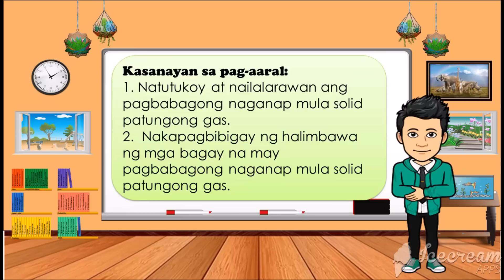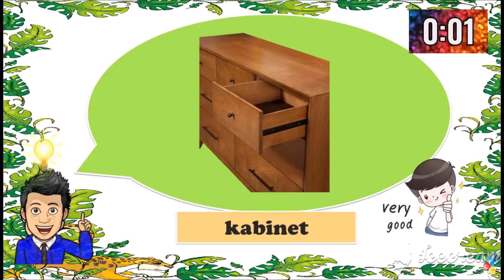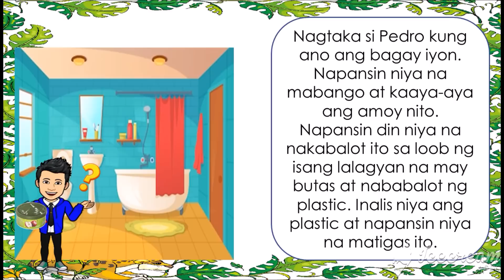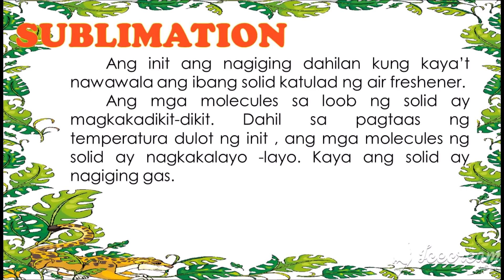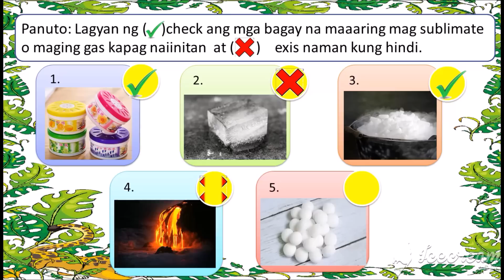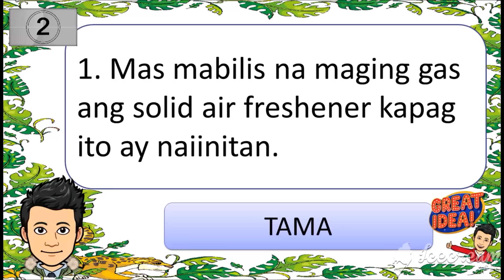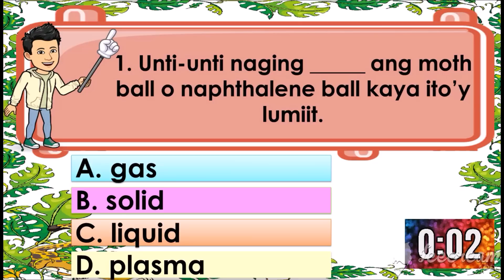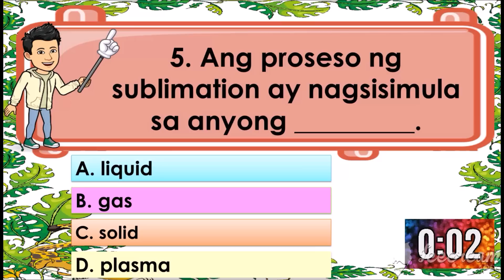SUBLIMATION - CHANGING OF MATTER (SOLID- GAS) - SCIENCE 3 - QUARTER 1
Ang pagbabagong anyo ng solid patungong gas dulot ng init o pagtaas ng temperatura ay tinatawag na sublimation.